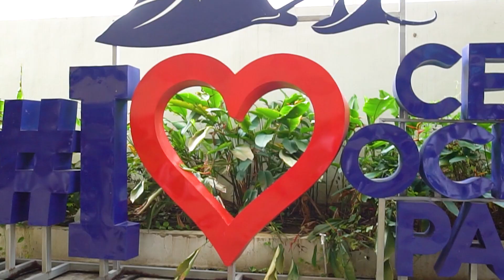5th Anniversary BANG Smile Doctor Dental Clinic